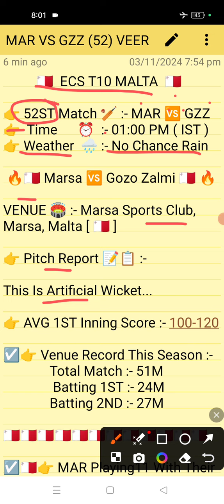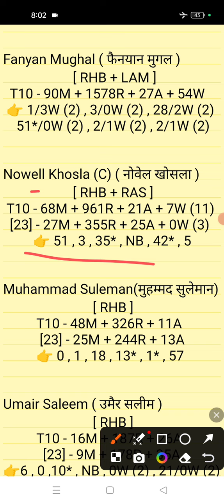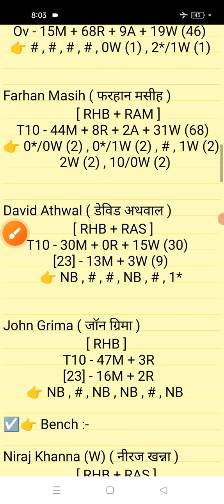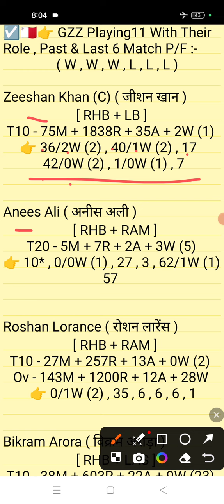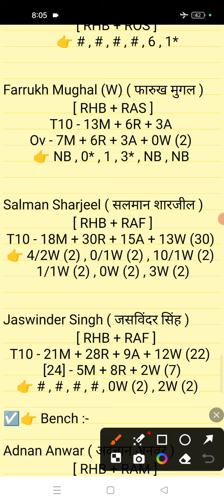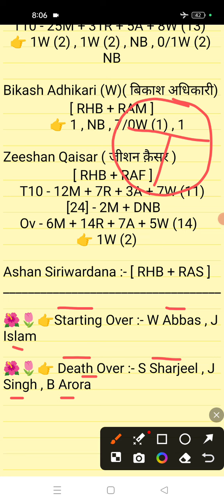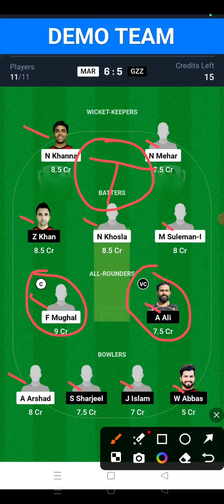Mar vs gzz Dream11 || Mar vs gzz Dream11 prediction || Mar vs gzz 52st Match